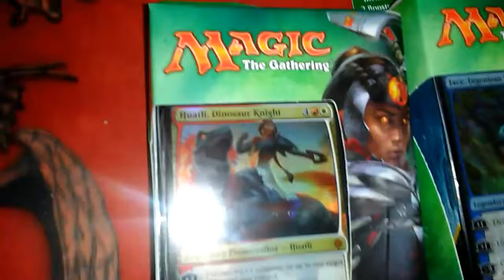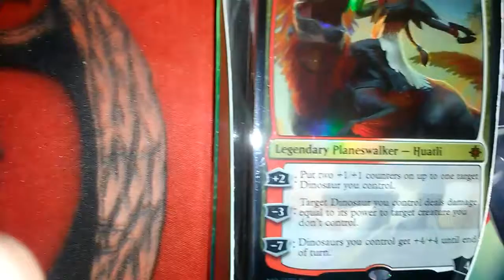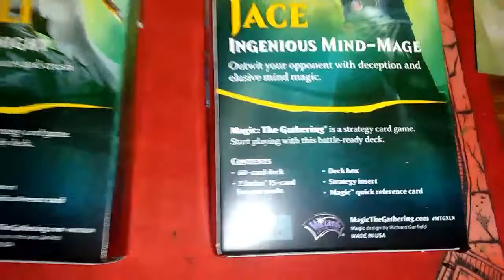Ixalan Boosters!! Possessing Decks! Jace and Huatli!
You read right!! Ixalan Planeswalkers Decks! You know you wana see what I get! Comment. Talk that Talk.